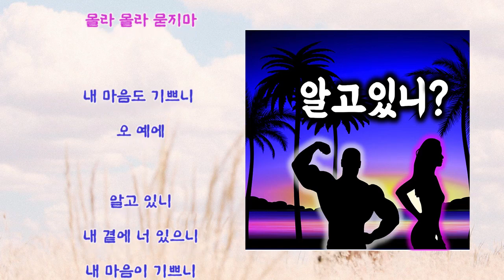프로프케이 (K) - 알고있니 (Feat. 미오)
오빠 할말있어?

내게 니가 없으니
아무 의미 없으니

무슨 소리야?

내게 니가 있으니
아무 슬픔 없으니

오늘 좀 이상해

니 마음이 아프니
내 마음도 아프니

내 마음을 안다구?

니 마음이 기쁘니
내 마음도 기쁘니

오빠 왠지 이상해

알고 있니
니 곁에 나 있으니
니 마음이 기쁘니

몰라 몰라 묻지마

내 마음도 기쁘니
오 예에

알고 있니
내 곁에 너 있으니
내 마음이 기쁘니

몰라 몰라 묻지마

너와 내가 기쁘니
내게 니가 없으니
아무 의미 없으니

무슨 소리야?

내게 니가 있으니
아무 슬픔 없으니

오늘 좀 이상해

니 마음이 아프니
내 마음도 아프니

내 마음을 안다구?
니 마음이 기쁘니
내 마음도 기쁘니

오빠 왠지 이상해

알고 있니
니 곁에 나 있으니
니 마음이 기쁘니

몰라 몰라 묻지마

내 마음도 기쁘니
예에

알고 있니
니 곁에 너 있으니
내 마음이 기쁘니

몰라 몰라 묻지마

너와 내가 기쁘니
내 곁에 너 있으니

날 사랑하는거야?
너와 내가 기쁘니 ... ...
오빠 너무 귀여워